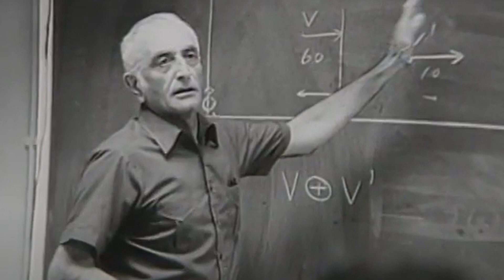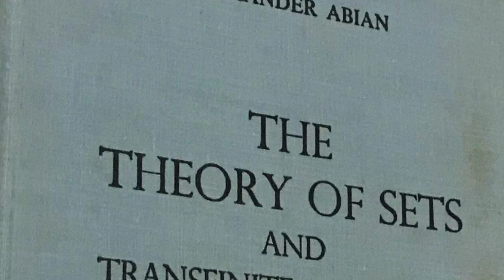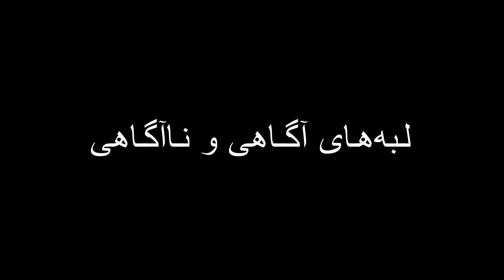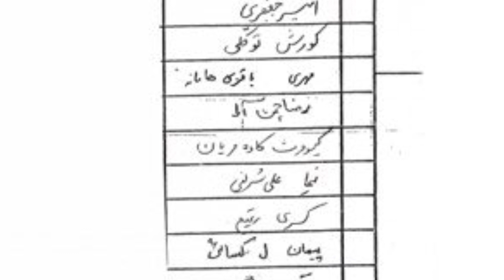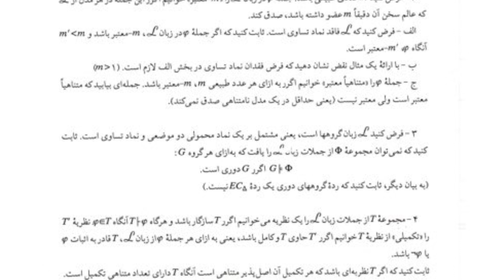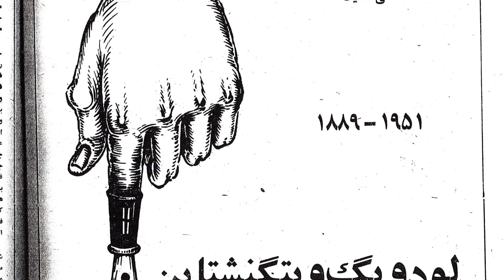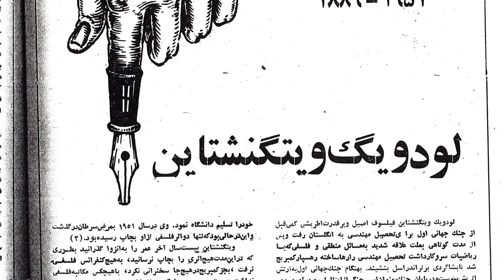ALI ENAYAT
آدم ها و ریاضیات؛ گپ و گفتی کنجکاوانه، صادقانه و بی‌پرده با آنها که از دانشکده‌های ریاضی گذر کرده‌اند؛ فصل ۱ ، شماره ۱۱ . علی عنایت
00:37 شکست جبری؛ خلسه محرک
07:55 خداحافظ فیزیک ؛ سلام ریاضی
10:02 رابطه با ریاضیات
13:04 عقربه درونی
19:03 خلاقیت متزلزل
23:58 دانشگاه ایالتی آیووا
26:04 الکساندر آبیان
30:26 ویسکانسین؛ گروگان گیری
34:40 چرا منطق
44:05 پوسته منطق؛ درون منطق
51:50 چشمک کاینات
55:42 خیس خوردن مفاهیم
1:01:17 انتخاب مساله
1:06:16 سوال پروری
1:09:13 لبه آگاهی و ناآگاهی
1:10:44 خلق نکردن دوباره چرخ؛ وظیفه اخلاقی
1:17:05 منطق در شریف
1:26:05 نمره معلمی
1:26:05  قضیه اسکولم
1:36:15  مفاهیم خودی؛ مفاهیم غیر خودی
1:39:09  رابطه با فارسی
1:43:10 مادر
1:47:55پدر
1:51:13 ایتالیایی جدی
1:55:28 تراشیدن عدسی